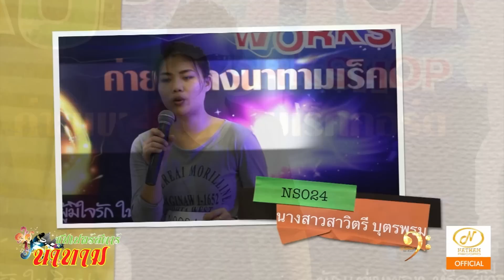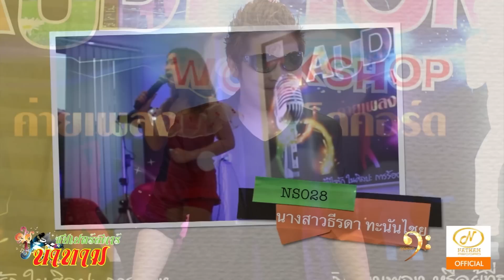ประกาศผล Audition (ออดิชั่น) ซุปเปอร์สตาร์นาทาม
ขอเสดงความยินดีกับผู้ที่ผ่านการคัดเลือก และสำหรับผู้ที่ยังไม่ผ่านให้มีความตั้งใจต่อไป .ค่ายเพลงนาทามเร็คคอร์ด ขอขอบคุณและเป็นกำลังใจให้ และอย่าลืม
ติดตามผลงานของศิลปินนาทามเร็คคอร์ดได้ตามช่องทางต่างๆดังนี้
ติดต่อประสานงาน ที่ฝ่าย pr tel..0807573641